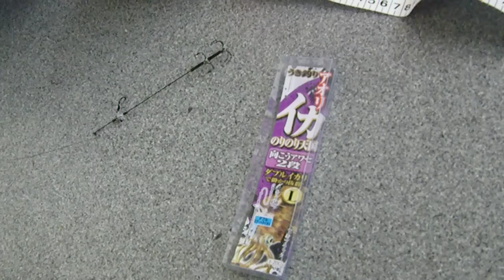アオリイカウキ釣り泳がせ仕掛け説明 ササメ・向こう合わせ2段紹介 和歌山釣太郎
ササメのウキ釣り用仕掛けです。向こう合わせとは、合わせ不用という意味。
やり取りしていると勝手に掛かる仕組みです。初心者の方にはオススメです。
イカリ針のシャフト部分がステン棒のため、水の抵抗を受け難く、
こちらから引いた時のはね上がりがナイロンやフロロに比べて跳ね上がりやすいのが特徴。
イカリ針には返し（もどり）が付いているので、やり取り中に糸を緩めてしまっても外れ難いようになっています。